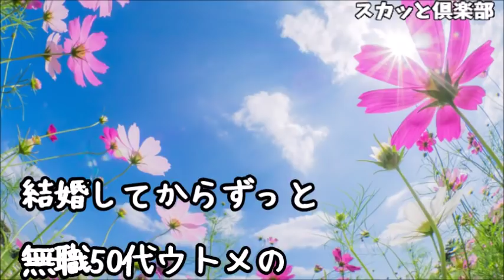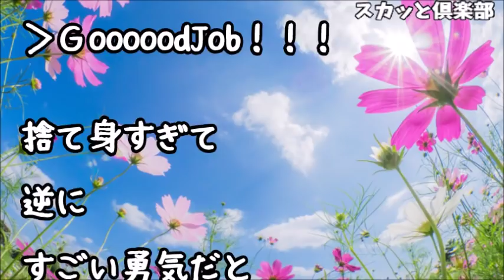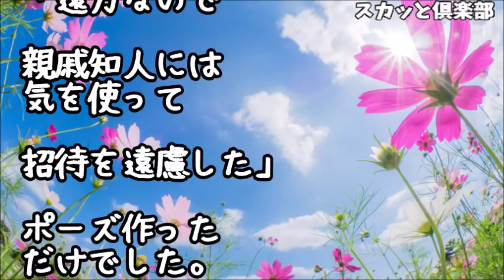【スカッとする話】結婚してからずっと無職50代ウトメの家賃光熱費全部払ってきた→旦那「仕事辞めてきた」私「は？」→思い立って私も「仕事やーめた」→家賃払えず義実家一同ウチに転がり込んできた結果ｗｗｗ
【スカッとする話】「べんごし」から慰謝料の請求書が届いた！警察に相談に行くと内容がヤバ過ぎて警察官も腹筋崩壊ｗｗｗ

【スカッとする話】嫁いびり三昧の義実家に新築の間取り図を持って引越し報告→すると顔面お花畑満開で義家族のいびりが収まった→義家族「同居楽しみねー！」旦那「何言ってるんだ？これは…」

【スカッとする話】義実家に旦那の元カノを連れてきたコトメ「元カノちゃんが嫁だったらよかったなぁ、お祭り行くけど嫁ちゃんも一緒にどお？」→私（ポロポロ…）夫「…!?」ウトメ「!!」→結果www

【スカッとする話】実母が亡くなり9桁の遺産を相続→旦那「お前の金は俺の物でもあるだろ！」と私を殴り、仕事を辞めて義両親と共に豪遊！→約1年後、夫・ウトメが散財しまくったので私は･･･ｗ

スカッとする話　【超乙】同居を勝手に取り付け、鞄ひとつでウトメが押し掛けてきた。私「着替えや荷物は！？」 旦那『一緒に行って買ってやれよ』ウトメ『嫁なんだから黙って従え！』（スカッと祭り）

●引用元
▽記事